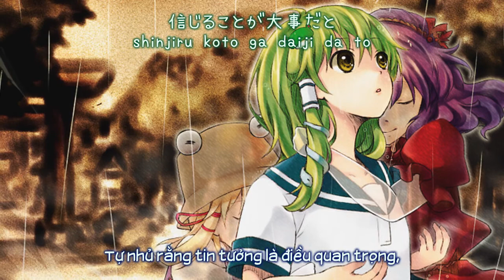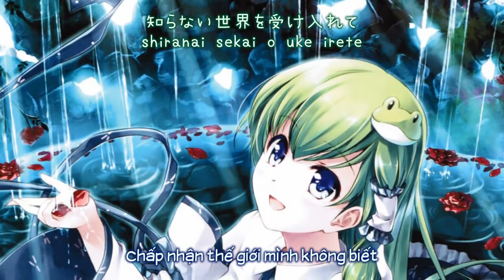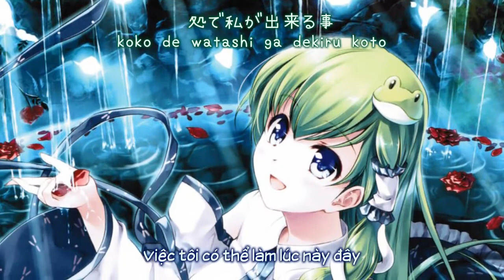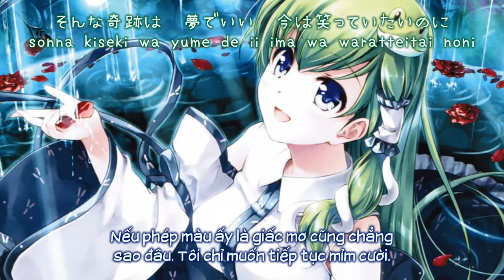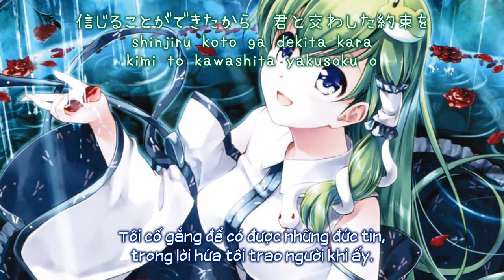【東方風神録】Star Connect「Amateras Records」【Vietsub】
Tựa：Star Connect
Album：Infinity Asterisk    ／Từ sự kiện： Comiket 85【30 tháng 12, 2013】
Nhóm：Amateras Records
Ca sĩ：KUMI - Wotamin（ヲタみん）
Viết lời：Kaito（海兎）
Biên nhạc：Tracy
Nguyên khúc：信仰は儚き人間の為に ／東方風神録　～ Mountain of Faith